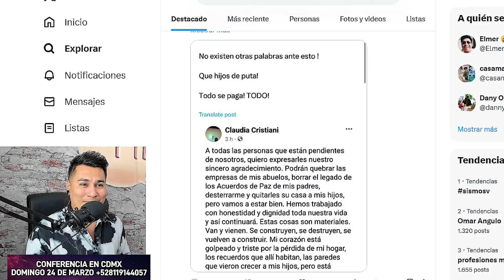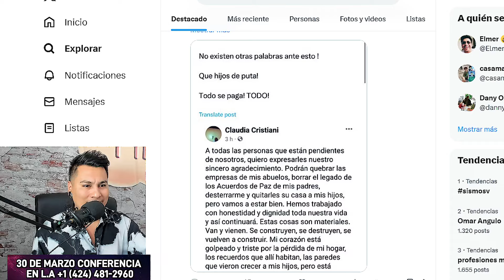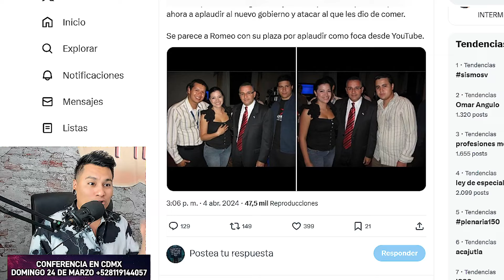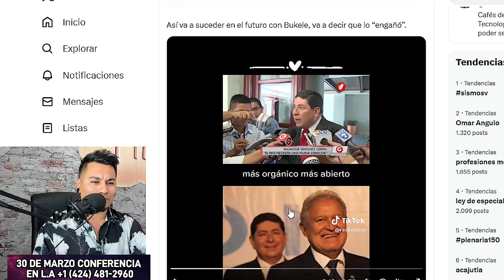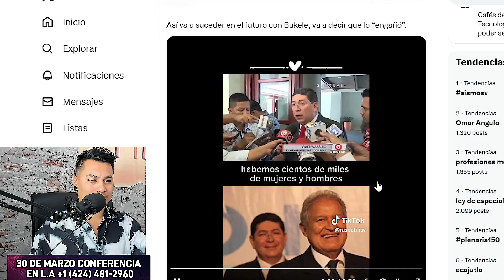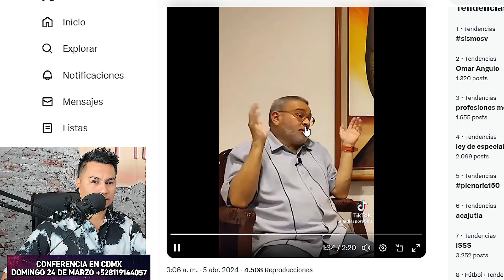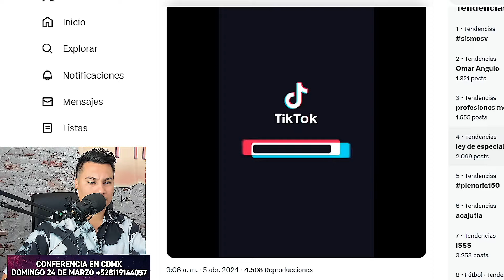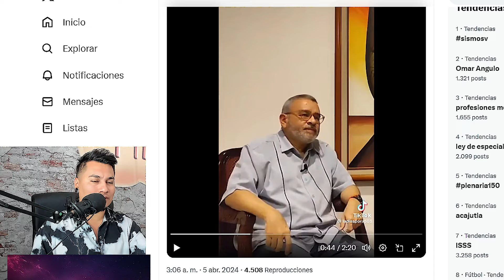Filtran video de Walterengo/Embarga casa a Nietos e hijos de Cristiani/ Reunion secreta de N y Funes